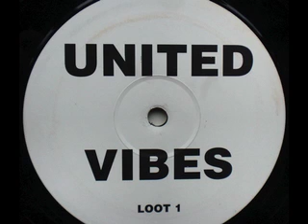SPEED GARAGE - SCOTT GARCIA - UNITED VIBES - (Untitled B1)